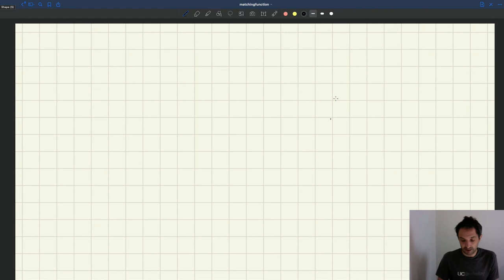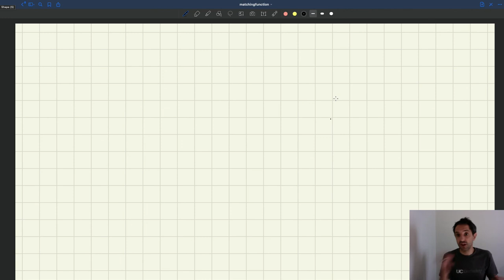v10. Matching Function